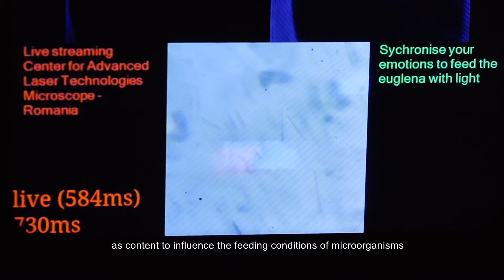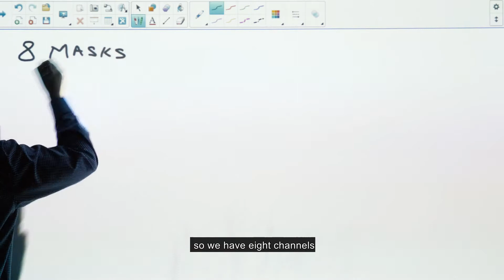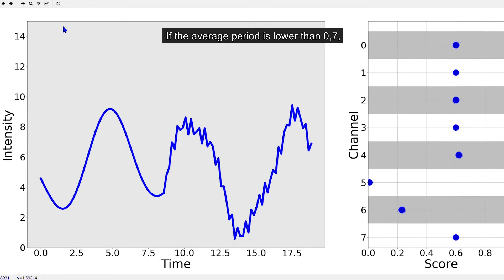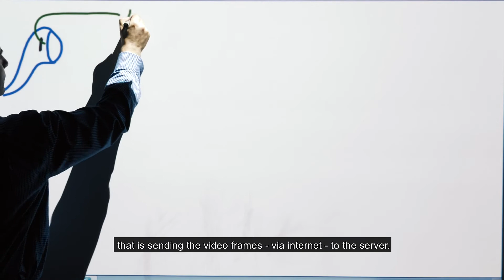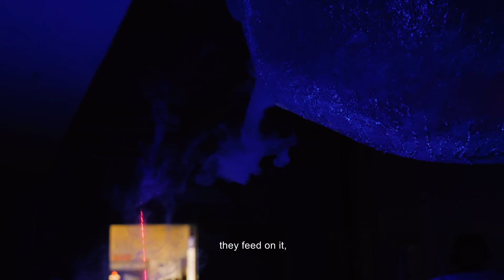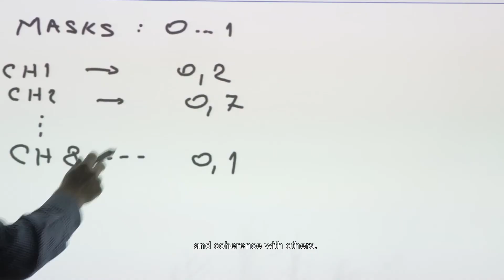I, HUMAN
I, Human, un proiect semnat de artista Saint Machine, produs de Asociaţia TRA şi CETAL şi organizat de ARCUB. După Noaptea Muzeelor, expoziţia I, Human poate fi vizitată la ARCUB, în pasajul Gabroveni şi Sala Bolţilor, în perioada 13 iunie – 7 iulie 2021, zilnic, în intervalul orar 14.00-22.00.

Cu participări la Festivalul de Artă New Media și Audio-Vizuală MADATAC (Madrid, Spania), Festivalul Ars Electronica (Linz, Austria) şi Athens Digital Arts Festival (Atena, Grecia), proiectul I, Human, construit în jurul conceptului de interconectivitate, este prezentat la ARCUB în contextul post pandemic, în care ARCUB caută să reactiveze spaţiul de întâlnire dintre bucureşteni şi artiştii oraşului afectaţi de restricţiile impuse din ultimii ani.

Gândit ca o instalaţie media interactivă, I, Human testează, prin artă și tehnologie, noi modele de comportament colectiv. Proiectul semnat de Saint Machine propune o rețea de sculpturi luminoase ce funcționează drept colectori de emoții umane, dar și drept agenți generatori ai acestora, vizitatorii fiind influențați emoțional de peisajul sonor diferit din fiecare modul.

„I, Human analizează impactul pe care o acţiune individuală, locală, ce poate părea neînsemnată, cum este starea psihică a unui singur individ, poate afecta structuri colective. În mod simbolic, am folosit empatia utilizatorilor instalației drept conținut pentru a influența condițiile de hrănire ale unei populații de microorganisme și lumina laser drept mediu purtător de conținut, sau altfel spus, informație. Vizitatorii expoziției sunt implicați ca subiecți umani ai experimentului, generatori de conținut, dar și observatori în timp real ai acestuia.” declară artista Marilena Oprescu Singer (aka Saint Machine).

Cele 8 module interconectate ale instalației detectează astfel emoțiile privitorilor și transformă gradul lor de empatie în pulsuri de lumină laser ce hrănesc o populație de microorganisme în cadrul unui experiment de biofotonică desfășurat în timp real.

La graniţa dintre instalaţie multimedia, performance și studiu al coeziunii umane mediate de tehnologie, Saint Machine a creat proiectul transdisciplinar I, Human în colaborare cu cercetătorul Marian Zamfirescu și echipa CETAL – Centrul de Tehnologii Avansate cu Laseri din cadrul Institutului Național pentru Fizica Laserilor, Plasmei și Radiației. Din echipa proiectului I, Human fac parte compozitorul Mitoș Micleușanu, programatorii Alexandru-Florin Vartic, Sorin Olexiuc, Răzvan Levarda și inginerul electronist Radu Mititelu.

I, Human a mai fost prezentat cu sprijinul Institutului Cultural Român la nivel internațional la ARS ELECTRONICA 2019 în cadrul expoziției Limited Humanity – Platforma Europeană pentru Umanism Digital, la Athens Digital Arts Festival, iar pe plan local la festivalul de artă new media RADAR – Romanian Artists Developing Alternative Realities și Insatiable Machines – Halucinarium.

Partea de cercetare a instalației I, Human a demarat în august 2018 în cadrul Fusion – un program de rezidențe artistice în institutele de cercetare de la Măgurele, organizat de Fundația9. În luna februarie 2019 proiectul a fost expus în etapa de “work in progress” în cadrul expozitiei Fusion la Rezidența BRD-Scena9 cu sprijinul EXPO ARTE, apoi instalația a participat la Festivalul de Artă New Media și Audio-Vizuală MADATAC, la Medialab-Prado, Madrid.

De asemenea, procesul de lucru și partea de cercetare artistică a proiectului I, Human a fost prezentată în cadrul Encuentro AVLab – Albert Merino y Saint Machine la Medialab-Prado.

Partener de cooperare: CETAL – Centrul de Tehnologii Avansate cu Laseri din cadrul INFLPR –Institutul Național de Cercetare-Dezvoltare pentru Fizica Laserilor, Plasmei si Radiației

Credit video: Saint Machine